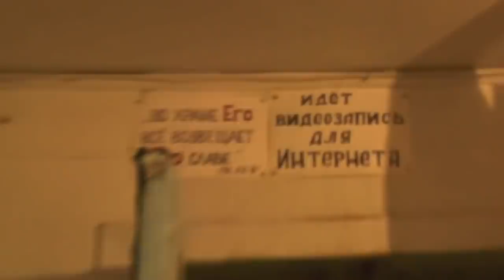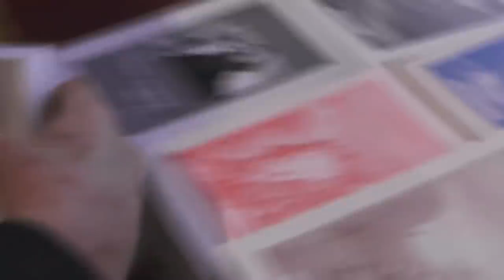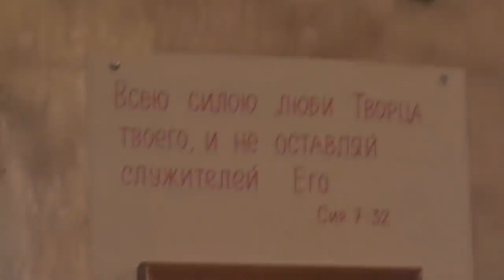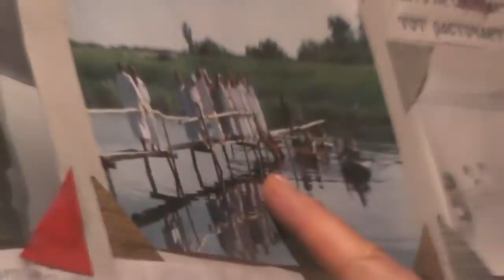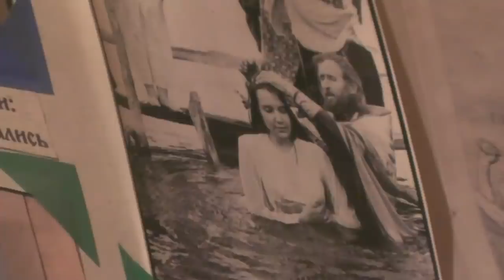Знакомство через Интернет; и книги к душам людей. 14. 12. 2019